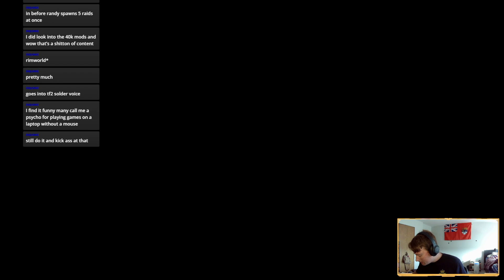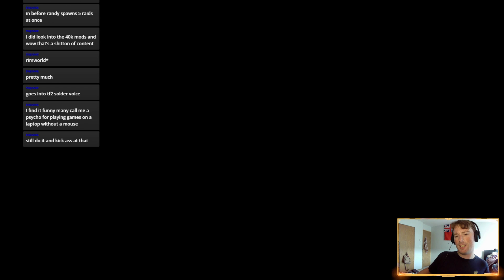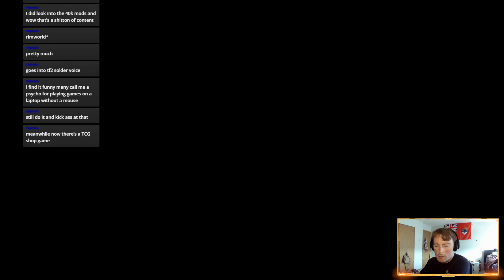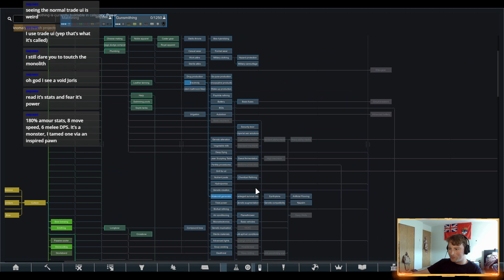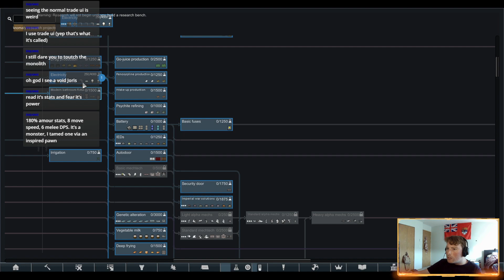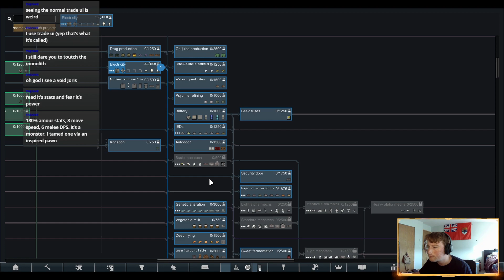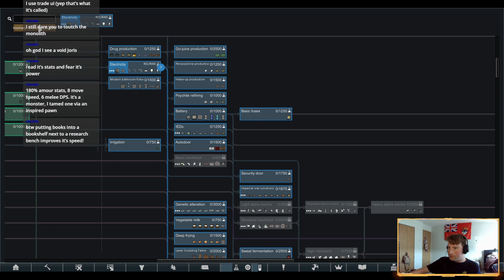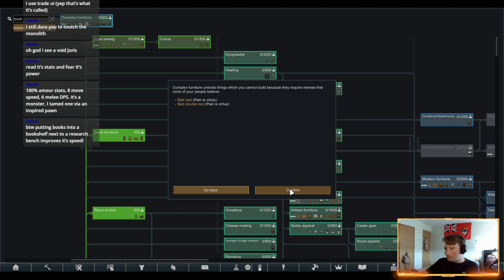The Colony Went Haitian - Rimworld Wild Men S2 [5, END]